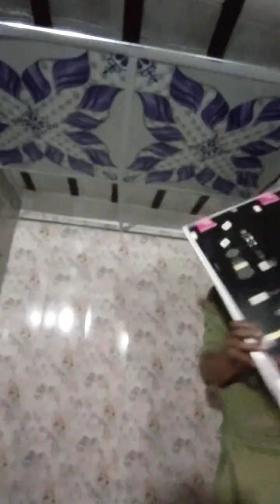کمرے دیواروں اور چھتوں پر خوبصورت پیلینگ کرواے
کمرے کے دیواروں اور چھتوں پر بہت خوبصورت پیلینگ
کروائے